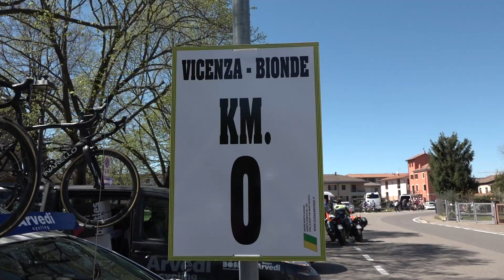78^ Vicenza-Bionde - Bionde di Salizzole (Vr)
La sintesi video della edizione 2022 della regina delle classiche in linea per Under 23 vinta da Mattia Pinazzi (Arvedi)